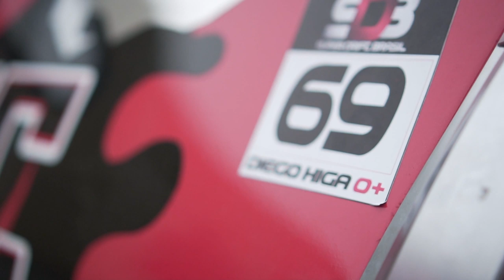DRIFT com Diego Higa do Hyperdrive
Você vai entender um pouco mais sobre o que é o Drift, e de quebra, vai conhecer um pouco mais da história de Diego Higa, um jovem piloto de 22 anos que já é um dos melhores do mundo nesse esporte.

Domingo, 22/09/2019, acontece a 4° etapa do SUPER DRIFT BRASIL em Birigui, SP, com TRANSMISSÃO ao vivo pelo YOUTUBE do canal da RedeTV!.